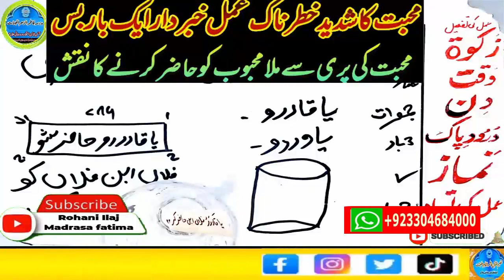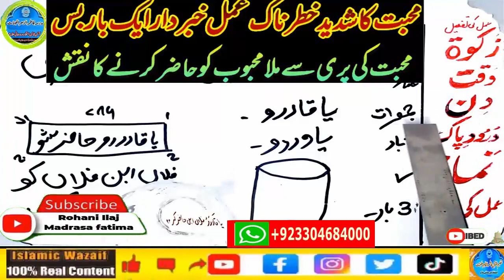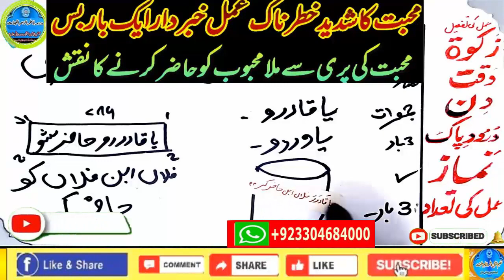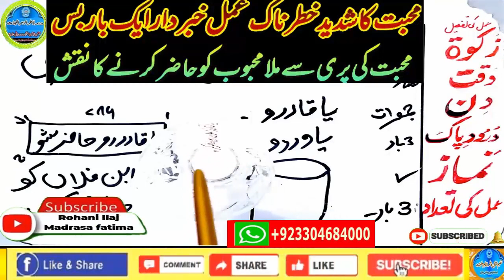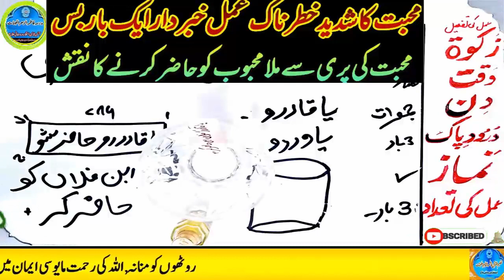mohabbat ka wazifa, wazifa for love, love marriage, mohabbat ka wazifa aag jesa, mohabbat ka taweez